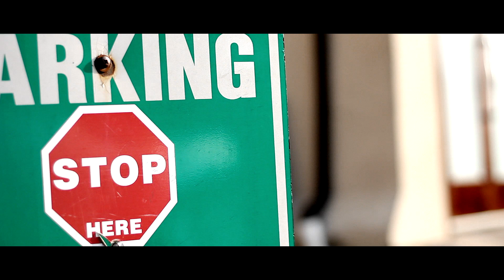Lamborghini Murcielago LP640 Roadster Experimental Short Film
Synopsis: A short experimental film that we shot and edited in a couple hours showing off a friend's day in a beautiful pearl white Lamborghini Murcielago LP640 Roadster. We encountered a couple problems when shooting this video. One of them was time constraint, you can tell that the film gets progressively worse because we were pressed for time, so we rushed through to shoot a bunch of footage. Plus the Sun created bad shadows in certain areas and made manual color grading difficult.